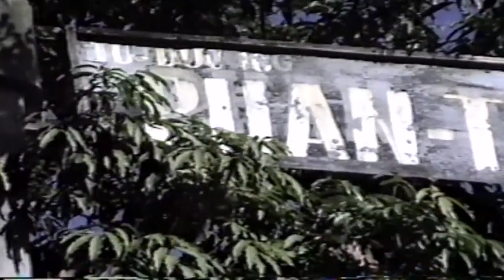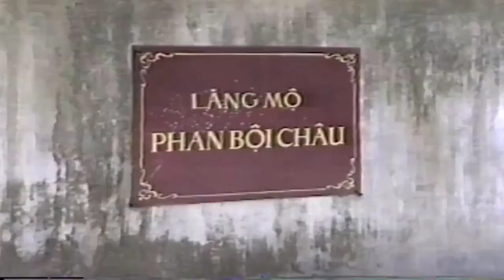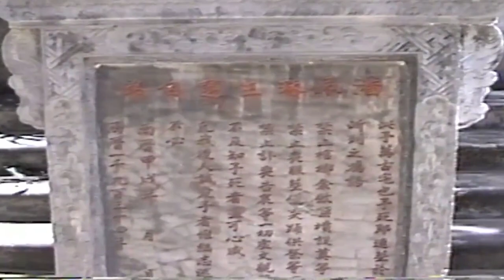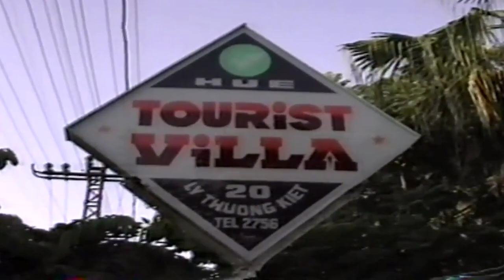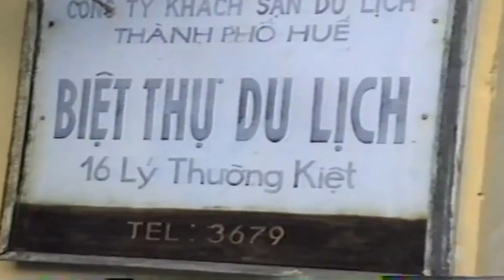Hình ảnh Huế xưa ông xích Lô một thời 1992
Cảm ơn cô bác anh chị đã ủng hộ Cuộc sống Huế Video : Hình ảnh Huế xưa ông xích Lô thời Bao cấp

Cuộc sống Huế Chia sẻ sẻ hình ảnh phố Huế đến bà con phương xa
Hue Life Share pictures of Hue city with distant people
© Bản quyền thuộc về cuocsonghue​​
Cô bác anh chị có thể tặng CSH 1 ly cafe tại